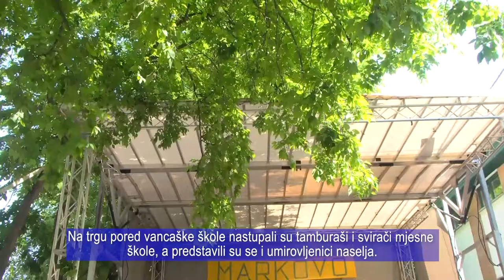Márkó-nap Bajaszentistvánon / Markovo u Vancagi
Három év után ismét megrendezhették Szent Márk evangélista névünnepét, a bunyevác–horvátok Márkó napját Bajaszentistvánon. A pünkösdi hétvégén tartott eseményen ezúttal is vallási, gasztronómiai, kulturális, valamint szórakoztató programokkal készültek a szervezők, a színpadon pedig valamennyi generáció képviseltette magát.

  Nakon tri godine ponovno su mogli održati Markovo, imendan evangelista, bunjevačko Markovo u Vancagi. Na priredbi održanoj na Duhove organizatori su ponovno imali vjerski, gastronomski, kulturni i zabavni program, a na pozornici su bile zastupljene sve generacije.